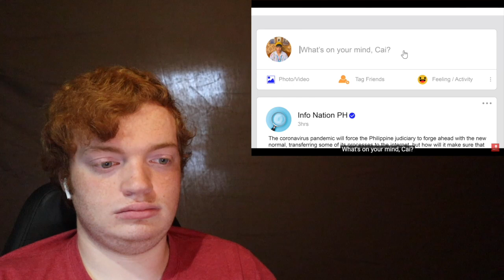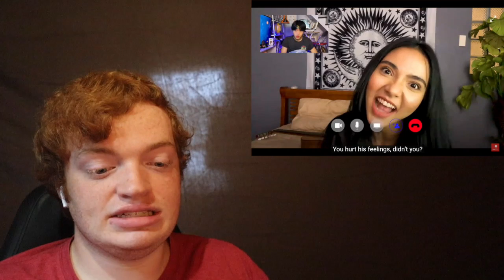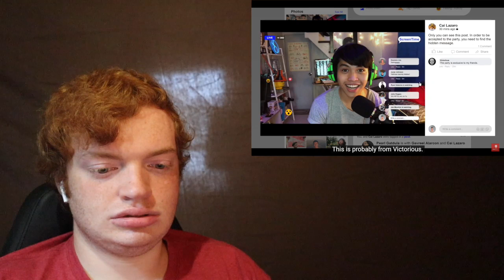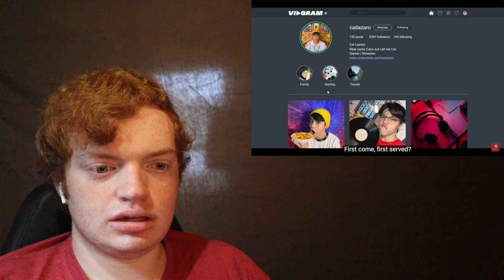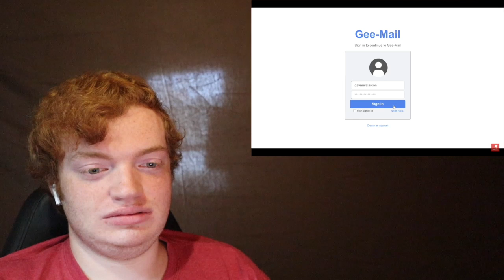Gameboys Episode 6 Secret Party Reaction